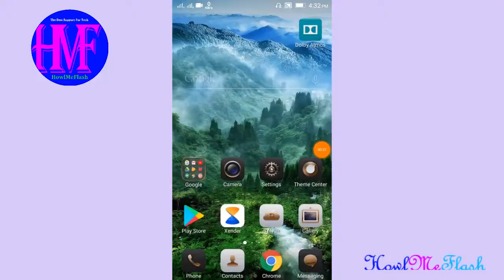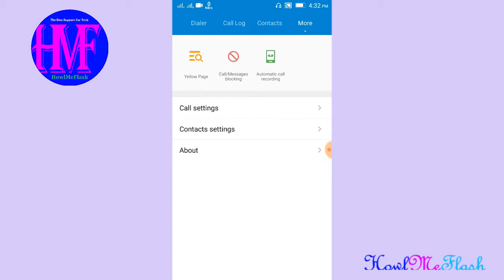How To Enable Piano Dial Pad Touch Key Tone On Your Smartphone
Today we are here with a guide on How To Enable Piano Dial Pad Touch Key Tone On Your Smartphone